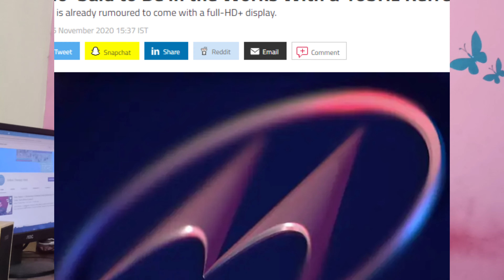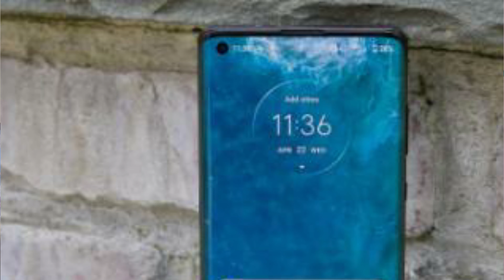Motorola Moto Nio Unboxing || Motorola Moto Nio Unboxing Hindi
MOTOROLA MOTO NIO UNBOXING || REVIEW || UNBOXING HINDI || PRICE IN INDIA || LAUNCH IN INDIA